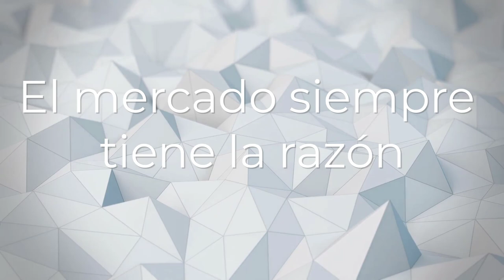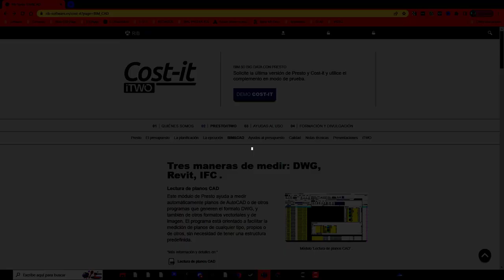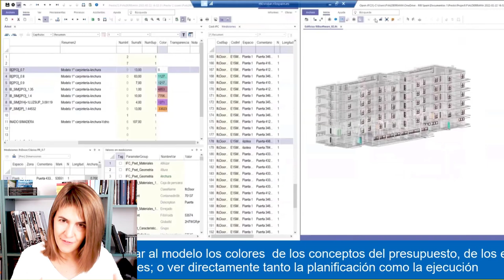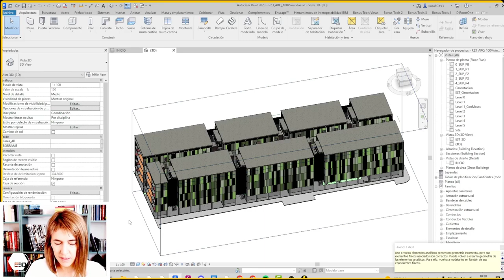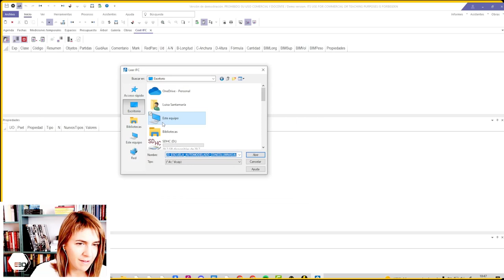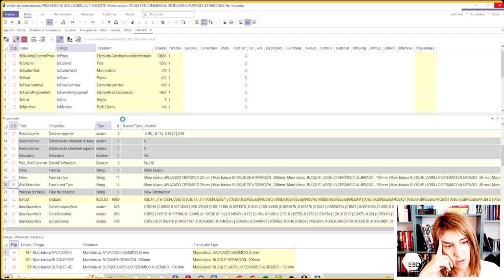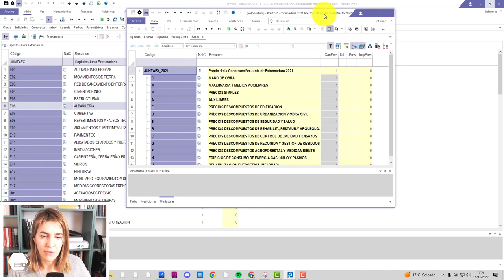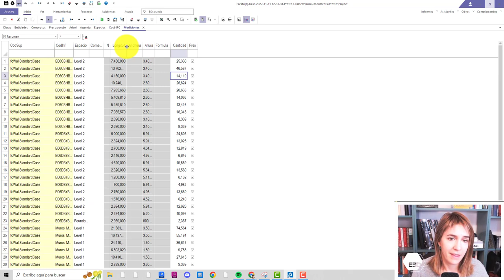🔴 ESTE es el SOFTWARE BIM 5D más solicitado por las EMPRESAS. + Novedades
Dentro de los programas de 5D, costes, que se pueden utilizar en las metodologías BIM hay una opción que muchísimas empresas solicitan. En este vídeo te cuento cuál es y los motivos para utilizar este programa de costos BIM.